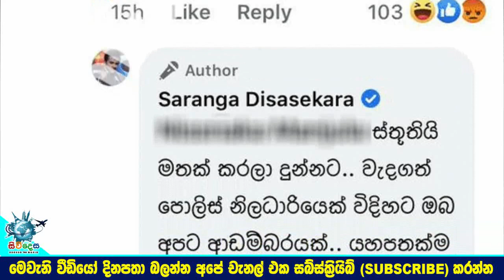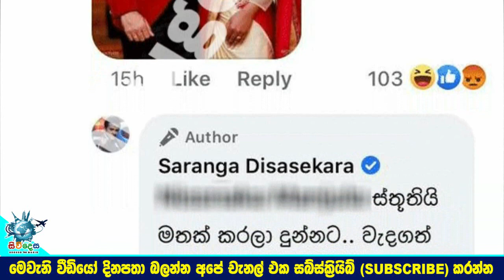සාරංග-දිනක්ෂිගේ ඡායාරූපයකට කොමෙන්ට් කළ පුද්ගලයෙකුට සාරංග දීපු අපූරු උත්තරය Saranga Disasekara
ස්තූතියි මතක් කරලා දුන්නට...!
සාරංග-දිනක්ෂිගේ ඡායාරූපයකට කොමෙන්ට් කළ පුද්ගලයෙකුට සාරංග දිසාසේකර කනට ගැහුවා වගේ දීපු අපූරු උත්තරය මෙන්න. Saranga Disasekara